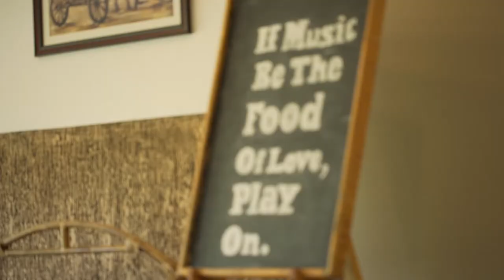Rivulet Resort, Munnar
This video is my work done for the Rivulet resorts ,Munnar.The RIVULET resorts is a perfect choice for anyone visiting Munnar.The resort, situated amidst of the nature's blessings, gives a heart filling experience to their guests.The video gives us a visual of the resort and it's provinces.Organic farming is being promoted and practiced here. Adventure sports, trekking, Ayurvedic spa are some of it's attractions.